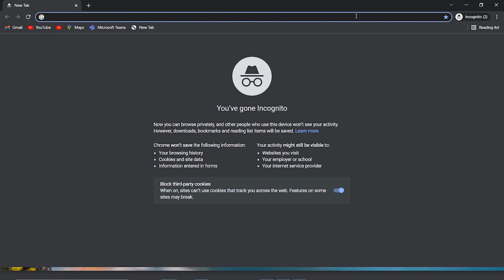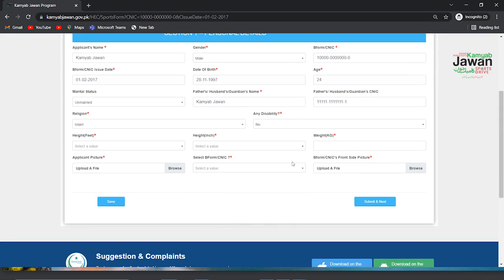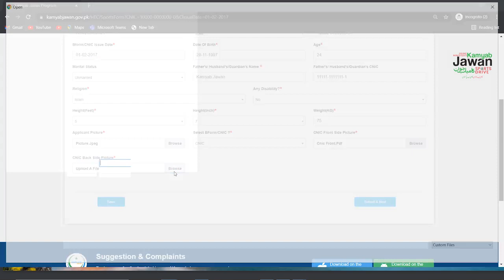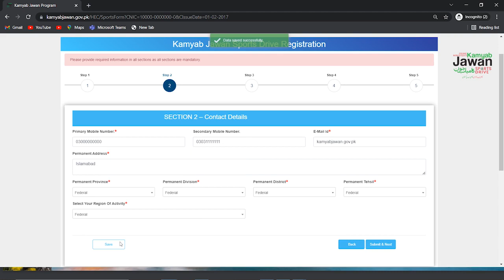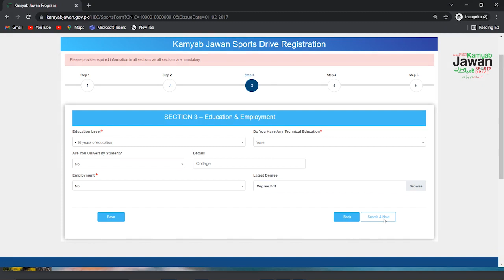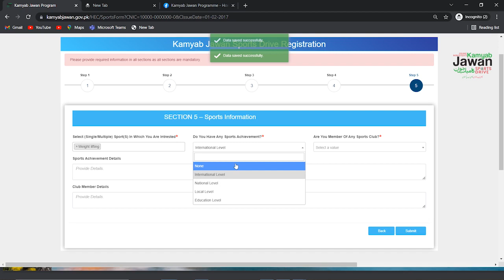Kamiyab Jawan talent hunt program form fill karny ka tarika. Talent Hunt Youth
* Talent Hunt Youth Sports League *
*Age 15 to 25 years
*Departments players are not eligible
*After final trails, provincial and national league will be held.

Registrations for Trials are open for

#?𝐢??𝐤𝐞𝐭 & #??𝐨𝐨𝐭𝐛𝐚𝐥𝐥 (Men & Women)

Last date for online application is 23 January.